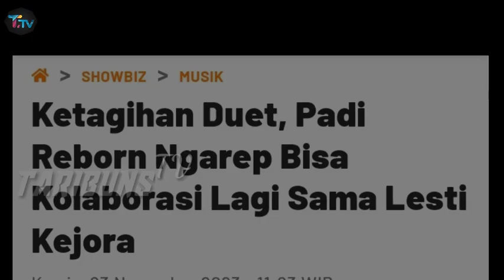Bikin Melongo, Duet Lesti Kejora Feat Padi Reborn Memukau Penonton di SCTV Awards